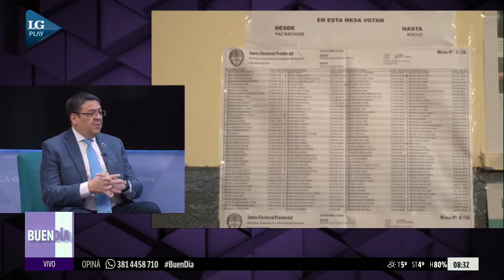A tres días de las PASO: entrevista a Ariel García, precandidato a diputado